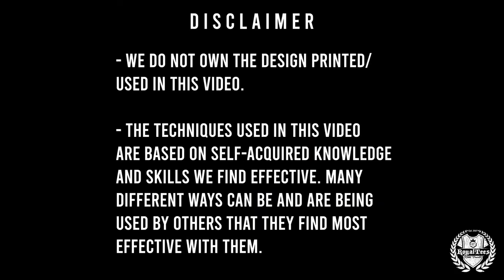2 Color Spot Process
Follow High Avenue on facebook